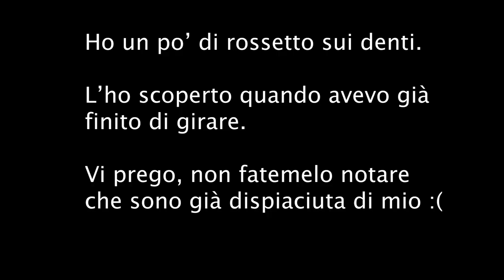IL VIDEO ASMR PERFETTO | Brushing Camera, Siero, Tongue Click, Tapping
Triggers you will find: whispering, follow the light, tapping, lid sounds, brushing camera, tongue clicking

🍪NUOVO VIDEO OGNI LUNEDI' E GIOVEDI' ALLE 19:30🍪

🎤 Altri microfoni che consiglio :
Zoom h4n ordine

💡 Altra attrezzatura:
Green screen e fondale